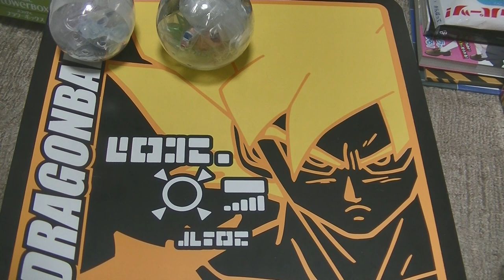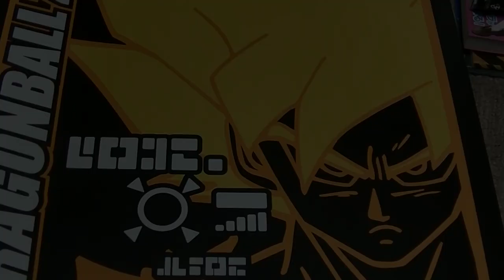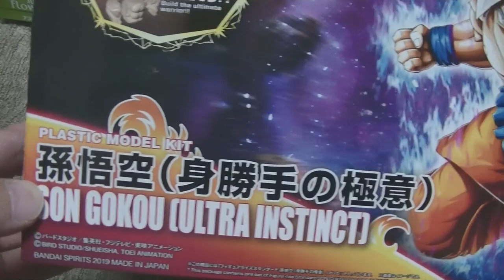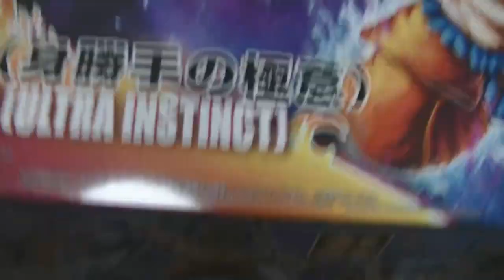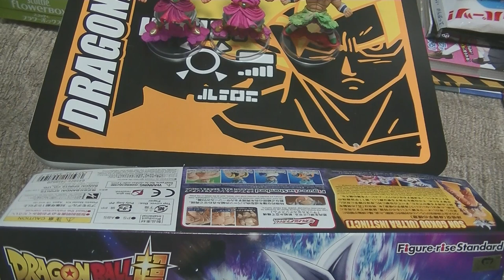おすすめのフィギュア 紹介＆開封動画 ドラゴンボール超 ガシャポン UGドラゴンボール超０９ ストレートコンプ目指して４回回しました！ Dragonball movie